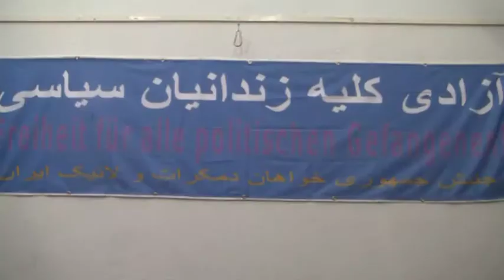11 12 14 vortrag über iran von frau wafa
خانم ژاله وفا  سخن رانی در مورد عمل کرد دولت روحانی از نظر اقتصادی در خانه کارگاه داشتند این برنامه از  سوی جمهوری خواهان دمکرات و لائیک تدارک دیده شده بود